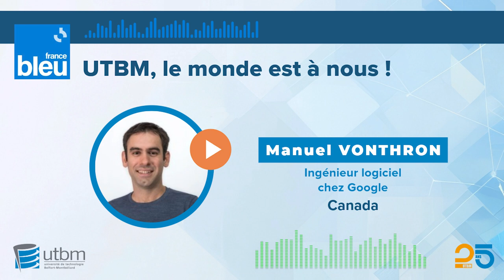Manuel Vonthron - Il se souvient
Une série de podcast pour découvrir les portraits d'ingénieurs de l'Université de Technologie de Belfort Montbéliard qui changent le monde. France Bleu Belfort Montbéliard est allé à leur rencontre aux quatre coins de la planète. Ils vous parlent de leur parcours et de leur expérience. Aujourd'hui, découvrez Manuel, ingénieur chez Google au Canada. Des interviews de Jean Sureda à retrouver également sur la plateforme ici par France Bleu !